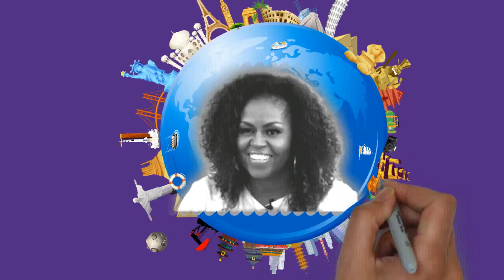Draw My Life Michelle Obama